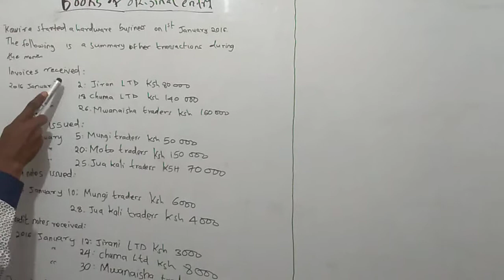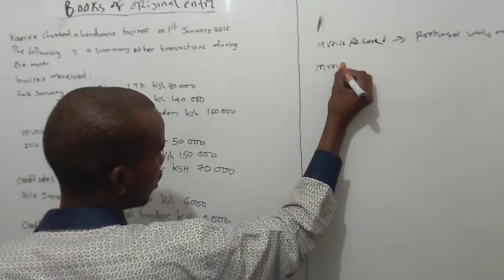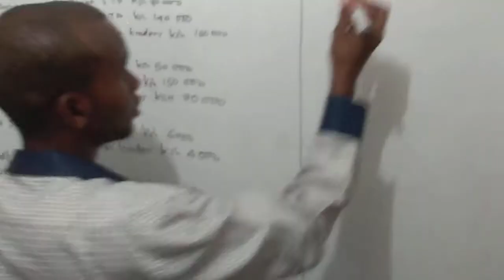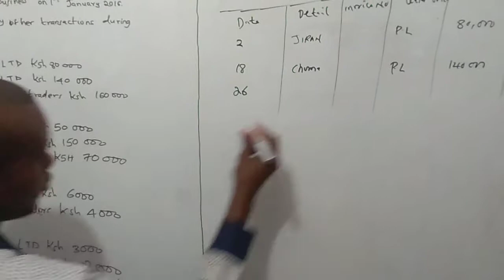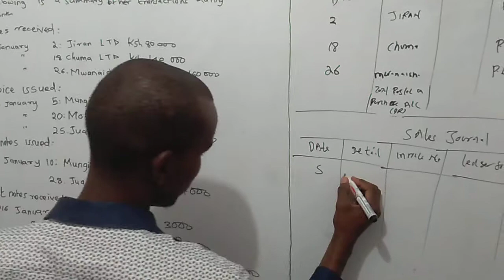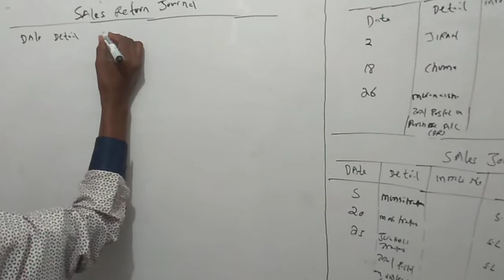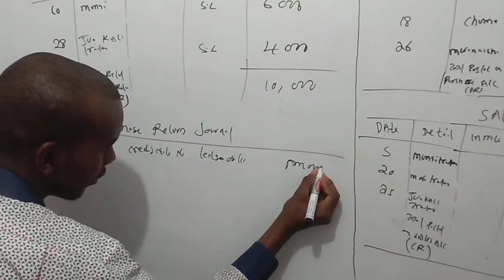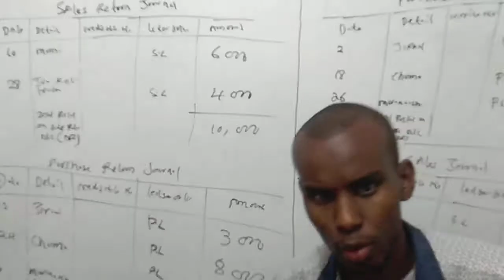Books of original entry final class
Analysis for books of original entry which focuses on invoice issued, invoice received and among others.